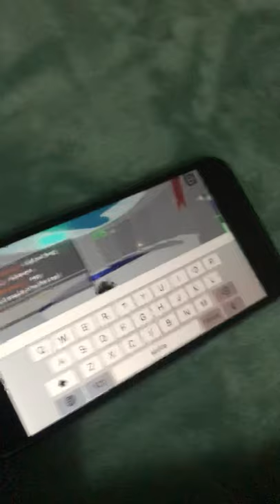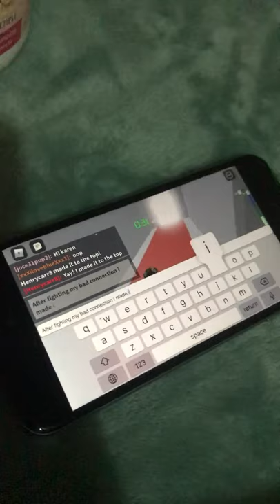Playing Roblox tower of heck First YouTube video old iPhone/my voice